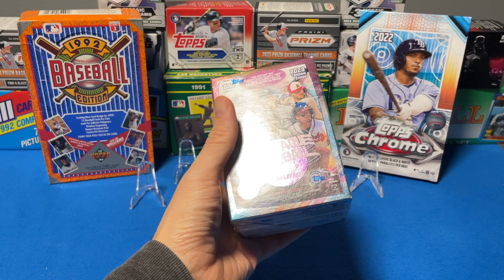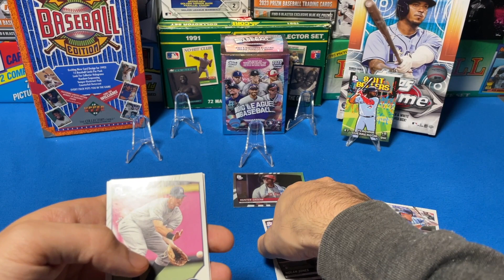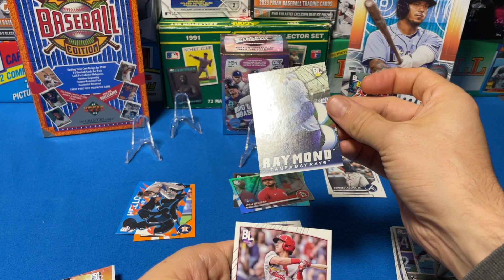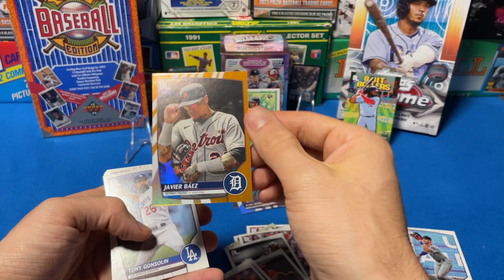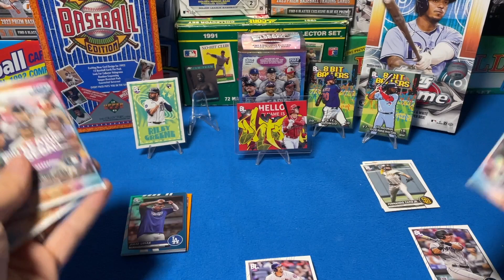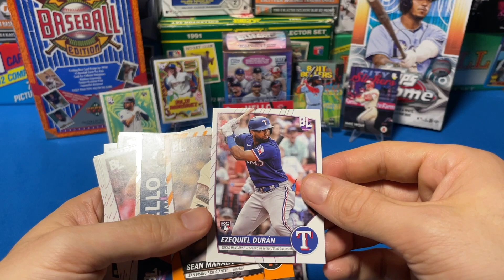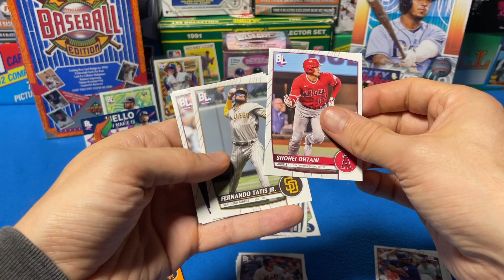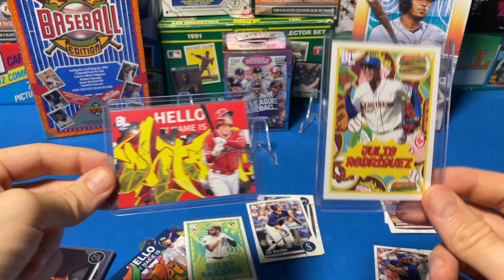I found a Big League Blaster at Walgreens and had to give it a rip!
This Topps Big League Blaster Pack was a fun rip! No huge hits, but definitely added a few awesome cards to the collection!